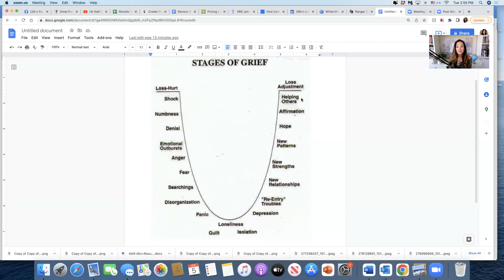How Do You Get Unstuck From The Grief Of Divorce?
The grief of divorce is real!  Your hurt is real.  Understanding The Grief Cycle can help you get unstuck and realize you are not crazy.  You are normal.  Tune in and see what the stages of grief are and how to move through them.